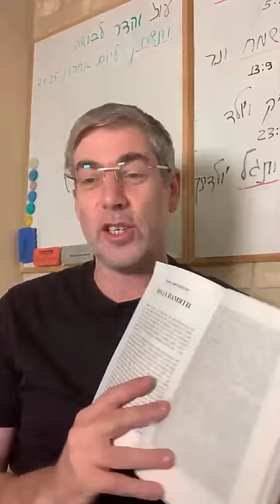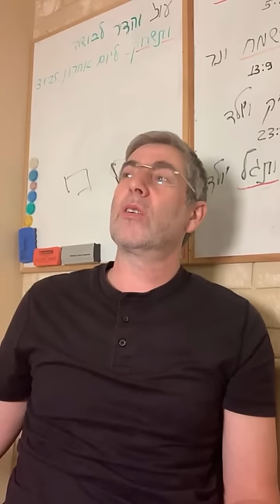✡️ Путь праведных. Скупость - антипод щедрости. Каков правильный подход? Урок 43 | Ицхак Пинтосевич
Из урока вы узнаете:

- Как скупость влияет на духовное развитие
- Почему щедрость важна для души
- Исторические примеры проявления скупости и ее последствия
- Как найти баланс между экономией и щедростью

Зачем смотреть этот урок:

Он поможет понять, как скупость ограничивает вашу жизнь, а щедрость открывает возможности для роста и гармонии. Вы сможете применять эту мудрость Торы в повседневной жизни для достижения баланса и осмысленности.